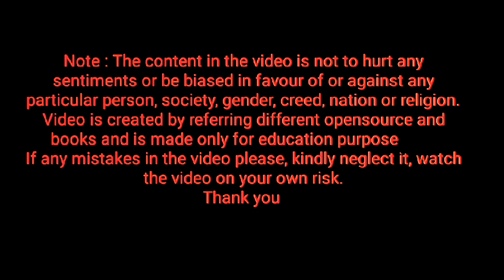spelling of bit ⭐ Homework ⭐ keep repeating letter bit, how to pronounce letter bit ⭐ learn English⭐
HomeWork_HW